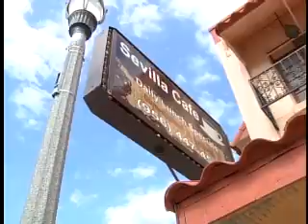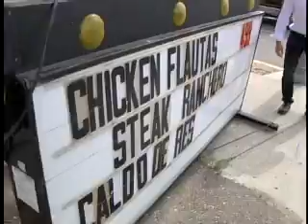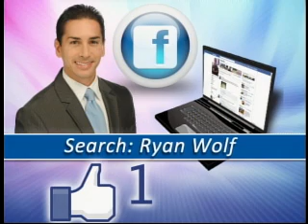Food 4 Thought - Mold, food on the floor & roaches in Hidalgo Co. restaurants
High demerits are only part of the concern at dirty diners this week.
                Health inspection reports show serious health code violations.
                Stuff like roaches in a kitchen, mold in an ice machine and food found on the floor are some of the violations in question.
                This week's dirtiest restaurant is Sevilla Café on 241 South Texas Boulevard in Weslaco.
                It scored 29 demerits on a health report.
                Kitchen cops exposed off temperature beef, missing hairnets, insect contamination along with a cross contamination of foods, according to results on a report.
                Colima restaurant on 1402 North Closner in Edinburg also scored low performer status with 21 demerits.
                An inspector found food on the floor, missing towels for proper sanitation and dirty equipment.
                Click on the video link to see the good, the bad and the dirty dining in this week's Food 4 Thought!

Click here to follow Ryan Wolf on Facebook
Top Performers List
Low Performers List

Weekly Low Performer List: (0 demerits)

Weslaco
Sevilla Café 241 S Texas Blvd (29) *Roaches, Mold & Off Temp. Beef*

Edinburg
Colima 1402 N Closner (21) *Food on the Floor, Dirty Equipment*

Weekly Top Performer List: (total # of demerits)

McAllen
Domino's 2016 Nolana Ave

Harlingen
McDonalds 2305 W. Lincoln Rd.
Subway 6780 Expressway 83
Taqueria Jalisco 712 N. 77 Sunshine Strip

Brownsville
Vermillion Restaurant 115 Paredes Lane
Café Shiraz 800 E. Alton Gloor
Domino's Pizza 700 N. Main St.

Edinburg
Denny's Restaurant 2301 W. University Drive
Church's Chicken 3469 N. Business 281
McDonald's 202 W. Monte Cristo Rd.